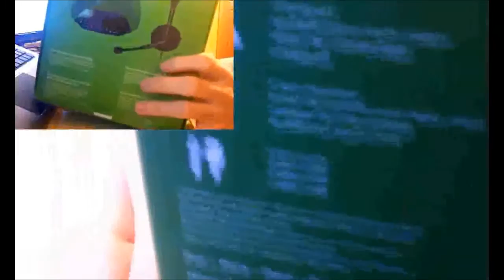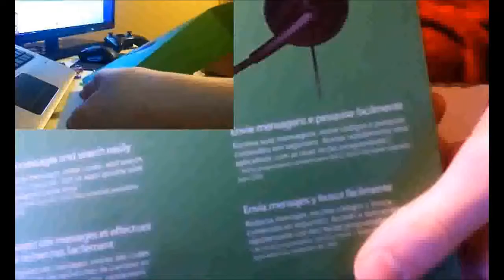Disastrous Unboxing #1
Welcome to the first installment of Unboxing Stuff! Today we unbox an Xbox One Chatpad Bundled with a Headset and a Charger!